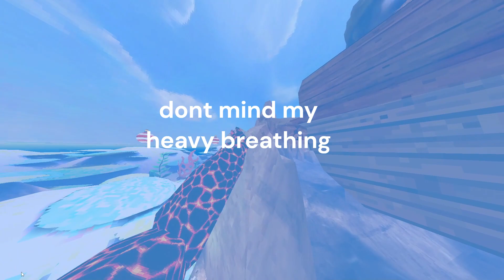gorilla tag goofiness in 38 minutes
none of the music i put in the video is mine